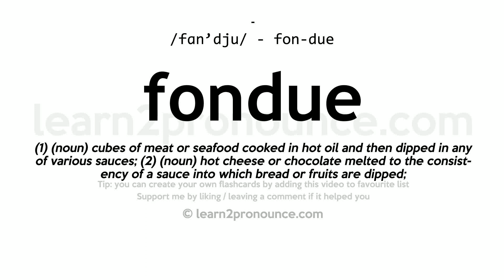Pronunciation of Fondue | Definition of Fondue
Fondue pronunciation | How to pronounce Fondue in English?
/fɑːn`dju/
Meaning of Fondue | What is Fondue?
(1) (noun) cubes of meat or seafood cooked in hot oil and then dipped in any of various sauces; (2) (noun) hot cheese or chocolate melted to the consistency of a sauce into which bread or fruits are dipped;
What is Fondue | Fondue meaning and definition?